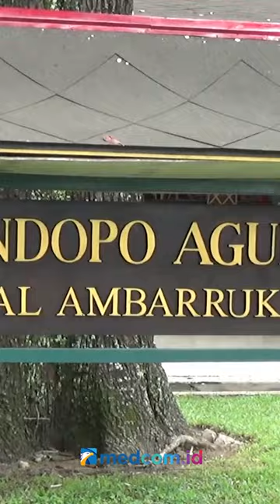KAESANG PANGAREP IKUTI GLADI BERSIH RANGKAIAN UPACARA ADAT PERNIKAHAN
Lima hari menjelang pernikahannya, Kaesang Pangarep datang mengikuti gladi bersih rangkaian upacara adat pernikahan di Pendopo Agung Royal Ambarrukmo Yogyakarta. Gladi bersih ini menjadi pedoman pelaksanaan upacara yang digelar haru Sabtu mendatang.

Dalam gladi bersih ini, Kaesang Pangarep mengenakan kain jarik motif sido asih dan mengenakan keris. Termasuk dalam acara ini adalah saling lempar daun sirih, pengantin perempuan membasuh kaki pengantin pria, dan sungkem.